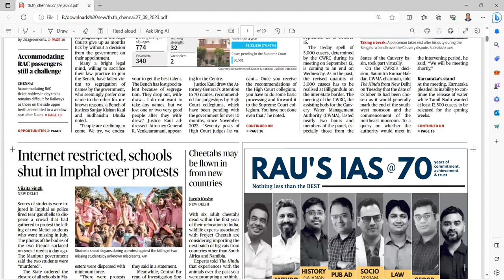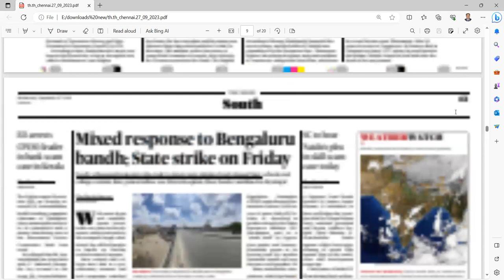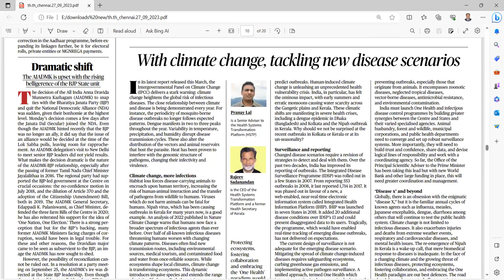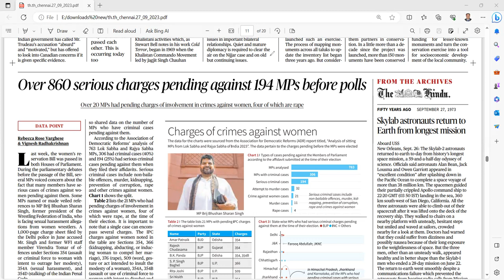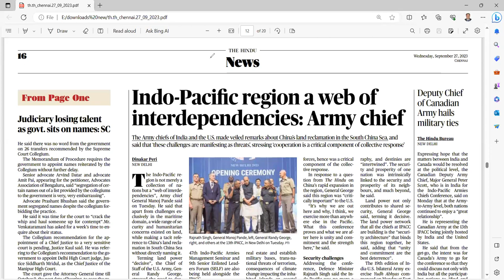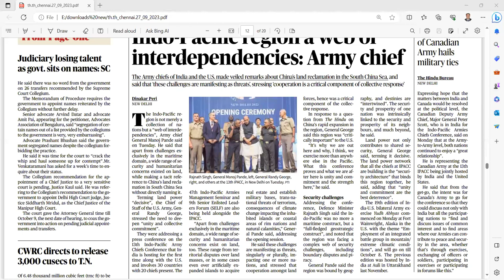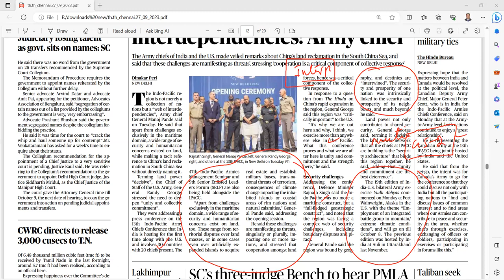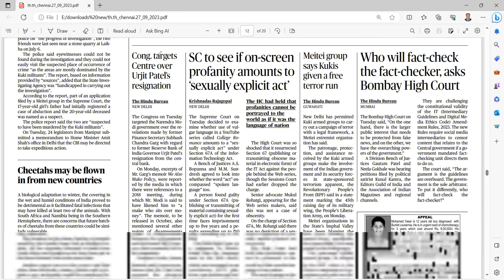UPSC CURRENT AFFAIRS TAMIL 27.09.2023 | IAS current affairs tamil